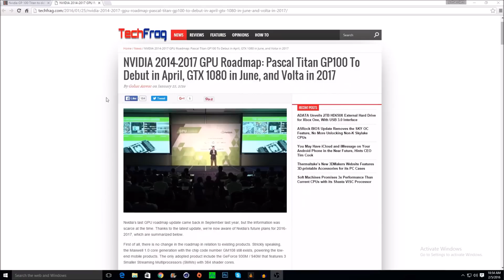Nvidia 1080 and 1070 coming soon!?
I cant wait to upgrade what about you guys?